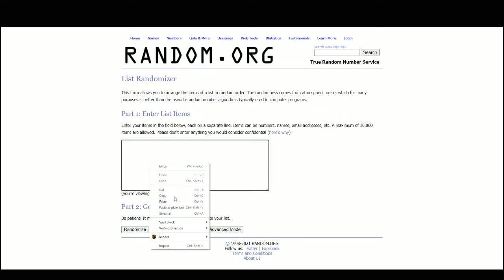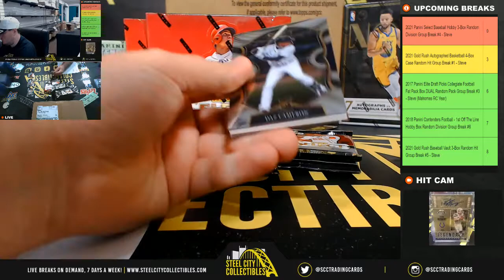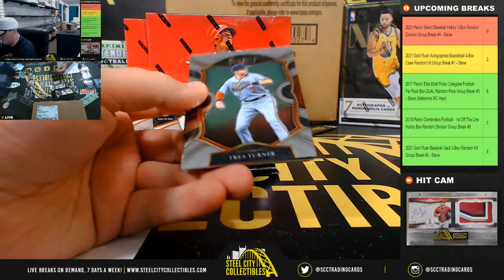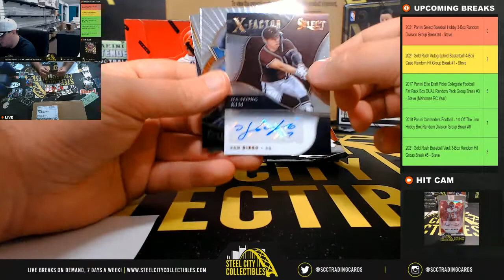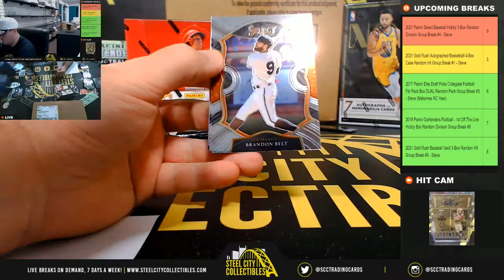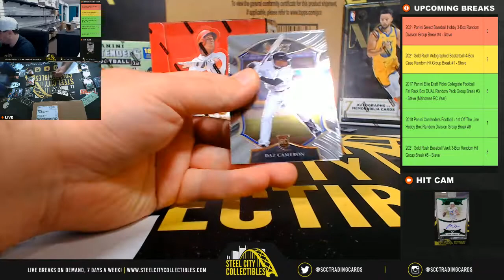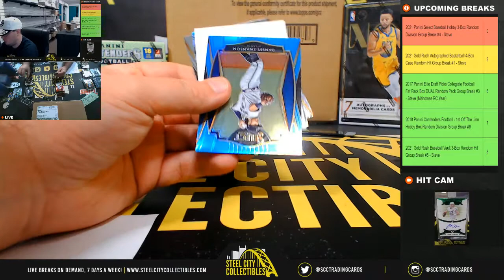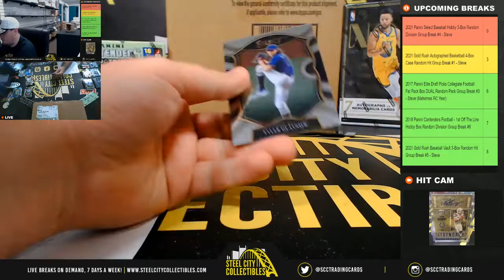2021 Panini Select Baseball Hobby 3-Box Random Division Group Break #4 - Steve